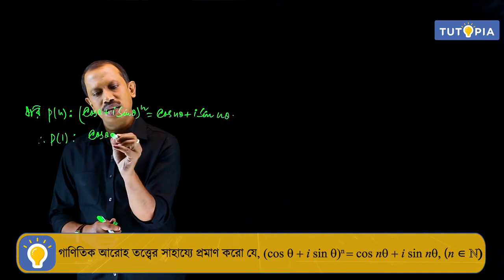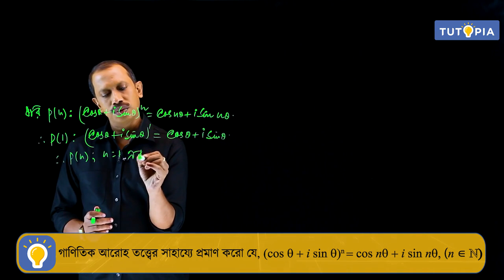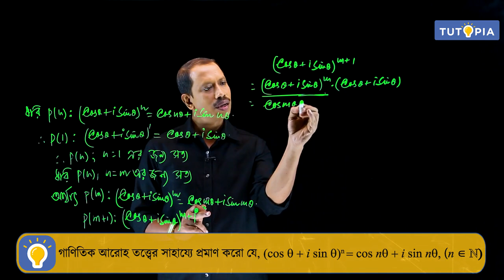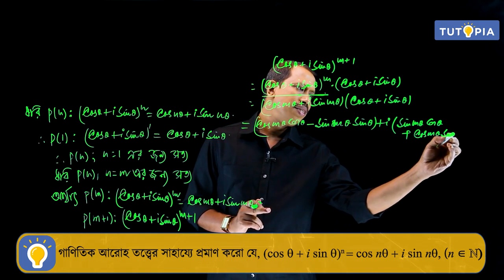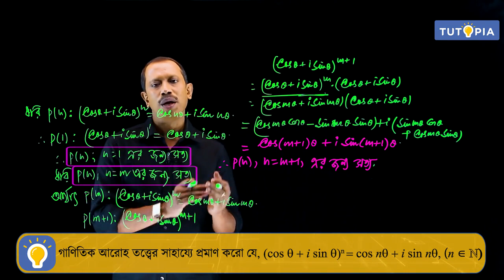গানিতিক আরোহ নীতি | অনুশীলনী 10 | অঙ্ক |একাদশশ্রেণি - Math Class 11 Principle of musical ascension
পশ্চিমবঙ্গ বোর্ডের একাদশ শ্রেণির গনিত সিলেবাসে রয়েছে গানিতিক আরোহ নীতি  অধ্যায়টি । অধ্যায়ের ধারনা সম্পর্কিত বিষয়বস্তু আলোচনা করা হয়েছে অনুশীলনী 10 এই ভিডিয়োটিতে। আশাকরি টিউটোপিয়া লার্নিং অ্যাপের এই ভিডিয়ো ক্লাসটি ছাত্রছাত্রীদের ভালোলাগবে।

The West Bengal Board of Secondary Education's (WBBSE) Class 10 Mathematics syllabus includes the chapter named Principle of musical ascension . This video discusses the brief overview of the chapter, exercise10 . I hope the students will like this video class from the Tutopia Learning App.